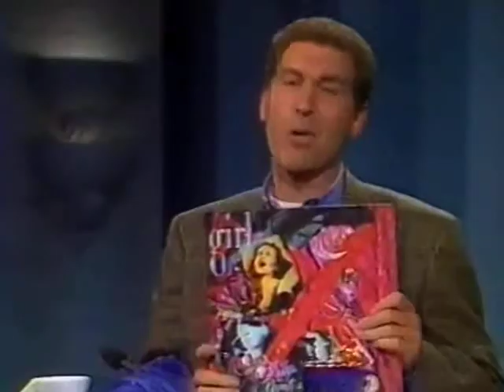Girl Overboard - In The Evening (Live on Tonight Live with Steve Vizard)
Lisa, Rob and Brett perform a full live version of In The Evening on Tonight Live with Steve Vizard, late 1990.